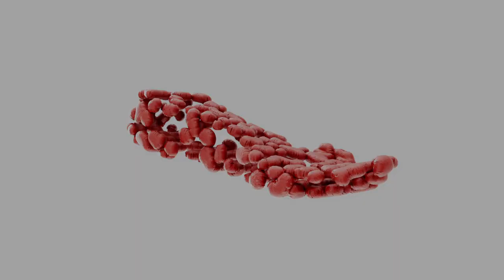Nike Sock Dart University Red | motion design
This unique commercial showcases Nike Sock Dart University Red sneakers in exceptional 3D animation and motion design. The visualization of the sneakers in motion allows you to fully experience their comfort and functionality. Nike Sock Dart University Red sneakers combine high durability and stylish design, making them the perfect choice for sports, active leisure, and everyday wear.

The video demonstrates the unique design of the sneakers, which differs from classic models, as well as their ability to provide reliable support for the foot and comfort with every step. As a result, Nike Sock Dart University Red sneakers are suitable for both professional athletes and people who are looking for stylish and comfortable footwear for everyday wear.

I am an art and music lover with a huge passion for design and 3D work, I am always looking for new skills and tools to meticulously bring my creations to perfection.

Everything was done in Cinema 4D + redshift render and Houdini.